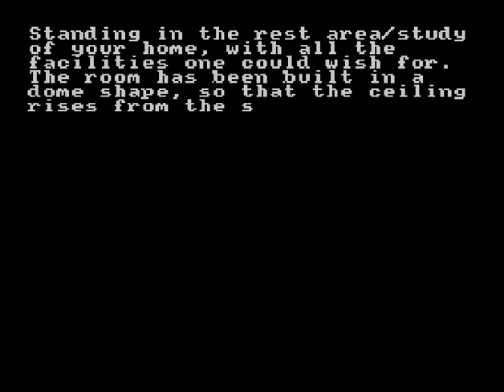Leotrope (ZX Spectrum)